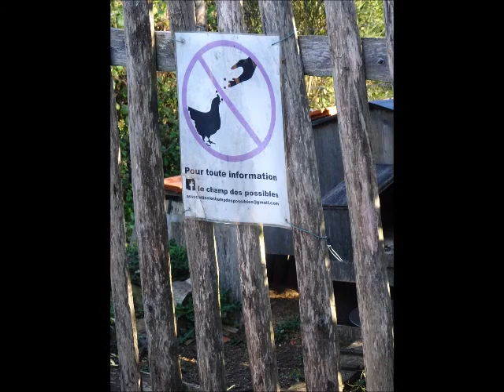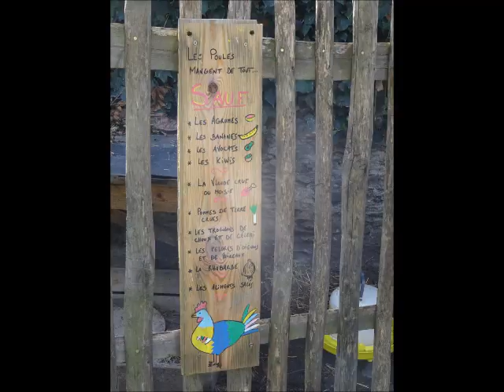Les jardins collectifs de Rezé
Musique : The girl I left behind me (trad anglais ou irlandais).
Repris comme chant de marche dans l'armée nordiste des Etats Unis.
Eric : guitare, mandoline, banjo.